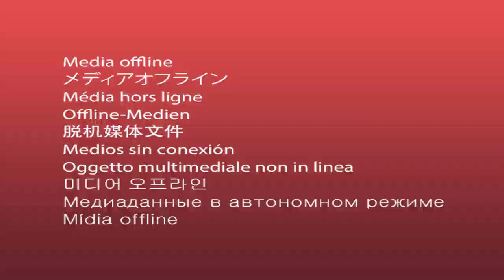ABD'DEN TÜRKİYE'YE RUSYA YASAĞI!!